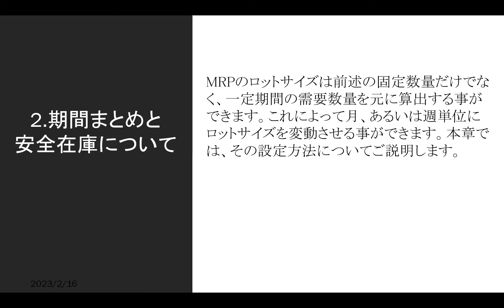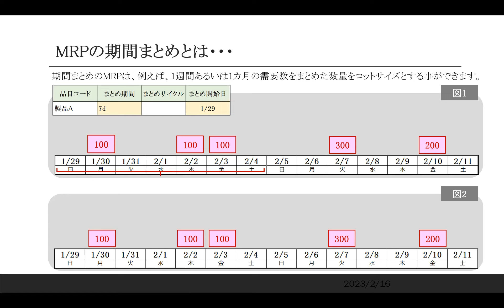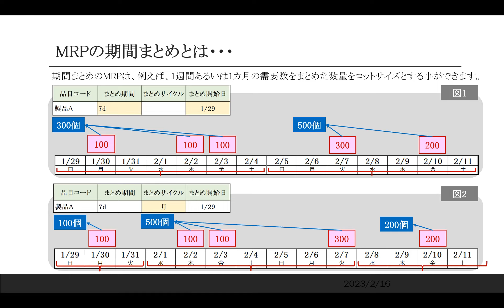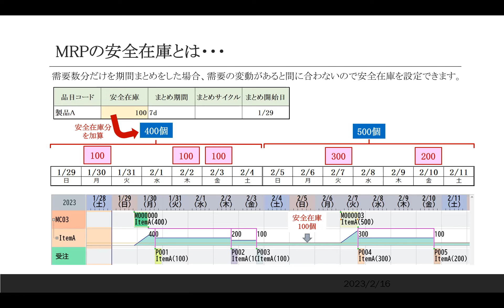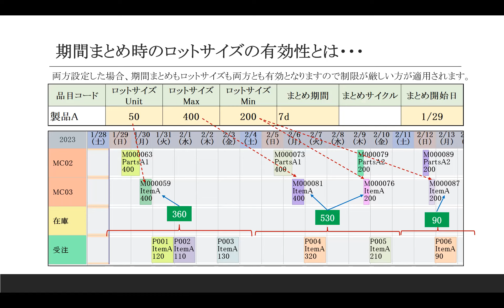2 期間まとめと安全在庫